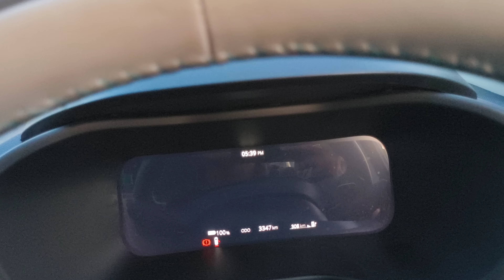TATA curve ev blue color variant walk around video